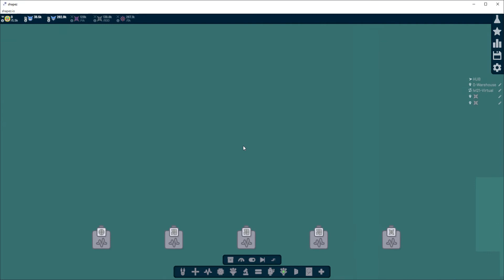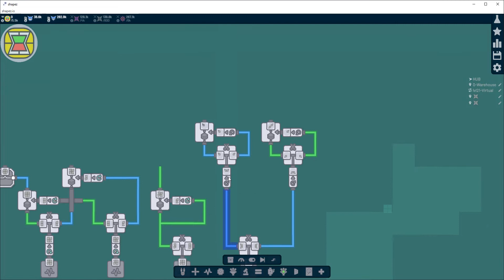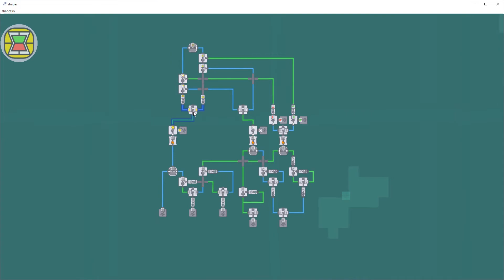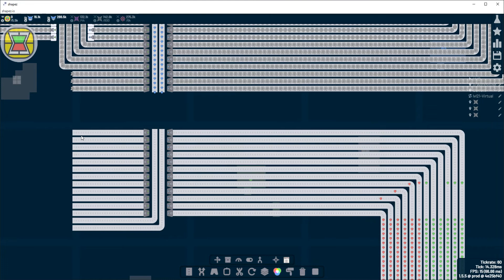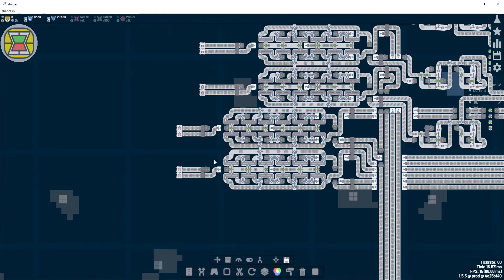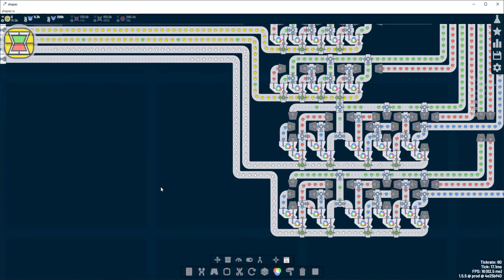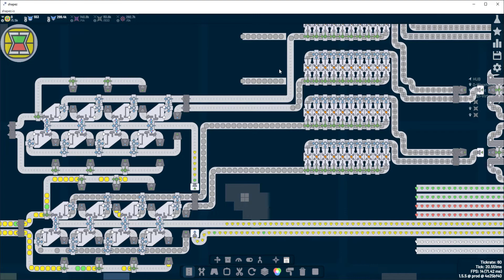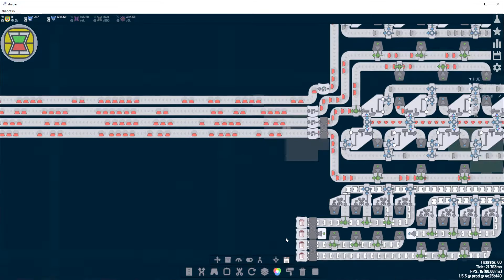Let's play SHAPEZ Industries - Ep.10: Welcome to the slogfest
In this series, I'm playing and exploring the Shapez Industries mod (by Sense 101) for the factory builder Shapez.